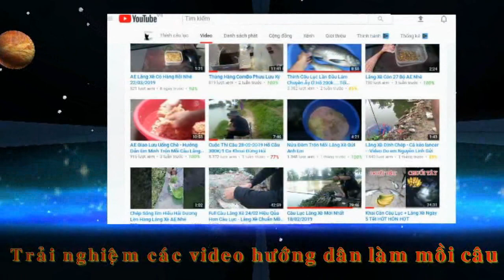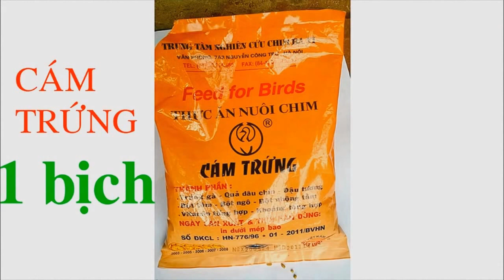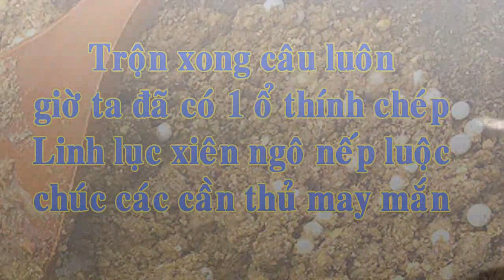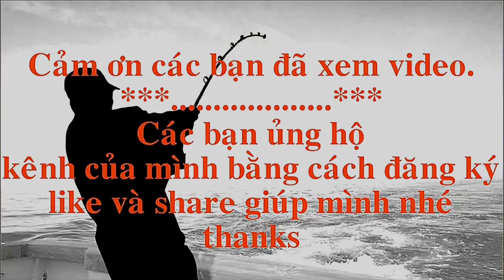Thính câu chép 3 câu lục 2016